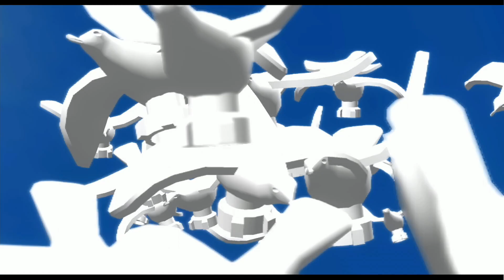LEGO Indiana Jones The Original Adventures | Прохождение #8 | Проблемы в Небе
Полное совместное прохождение игры LEGO Indiana Jones The Original Adventures (LEGO Индиана Джонс: Оригинальные приключения) на английском языке с комментариями, платформа Xbox 360 (Xbox Series S)

Играют:
Андрей | Игрок 1
Анюта | Игрок 2

Все платформы: PC, Nintendo DS, Wii, PlayStation 2, PlayStation 3, PSP, Xbox 360